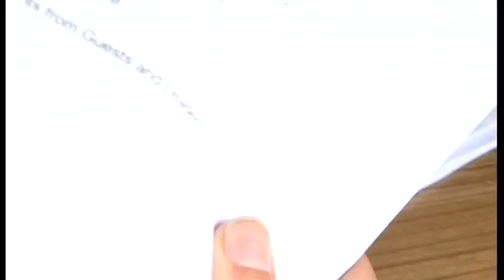Iraq Veteran (9/6/2016) -- BBC East Midlands Today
Lessons Leaned?: A former soldier who sered in the Iraq War stells East Midlands Today that the Chilcot Report needs to make sure serious mistakes in the Iraq War are not repeated